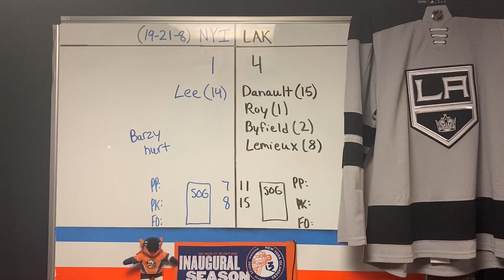Islanders Recap Game 48: Joker Origin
LAK 5 - NYI 2